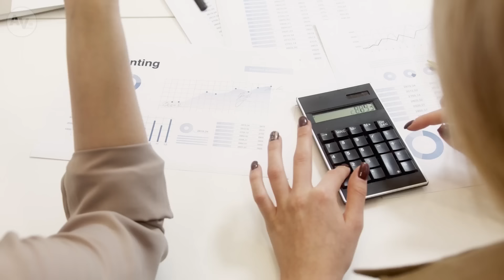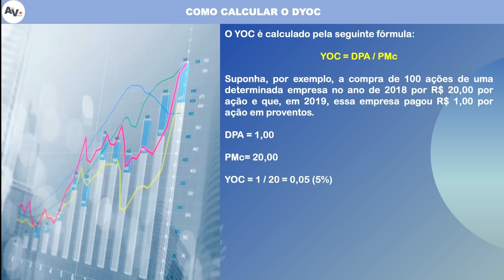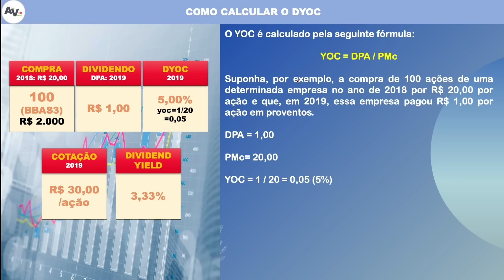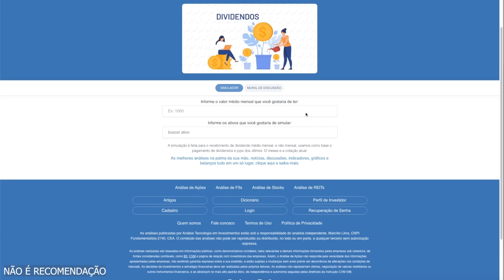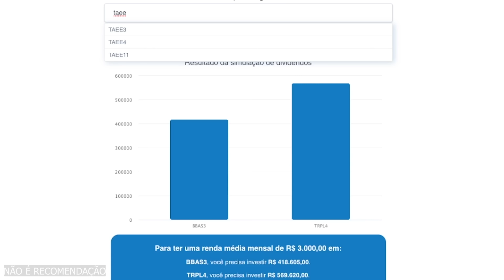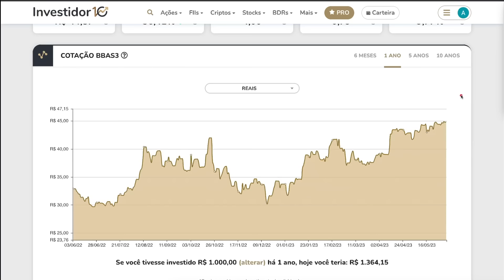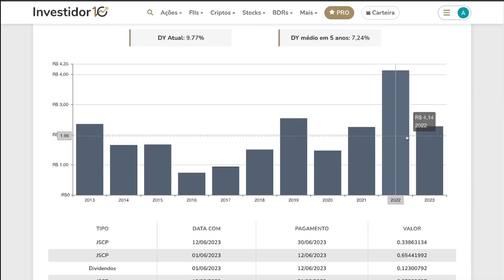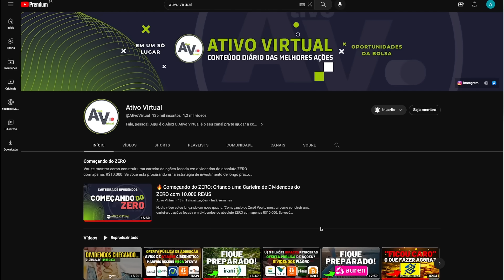🔥 A Estratégia para Receber 3 mil POR MÊS que Não Querem que a CLASSE MÉDIA Descubra! BBAS3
Descubra a estratégia para receber 3 mil por mês que eles NÃO querem que a classe média descubra! Neste vídeo, desvendamos os mistérios da renda passiva e explicamos porque ela é vital para uma aposentadoria tranquila. Não deixe de conferir a nossa análise sobre a BBAS3!

📌 Agenda do vídeo:
[00:00] Dê o seu LIKE e apoie o Ativo Virtual
[00:38] Descubra a armadilha em que a classe média cai, tornando-se operária e não investidora
[01:14] Entenda o que é a renda passiva e por que ela é crucial para a sua segurança financeira
[01:32] Vamos falar sobre Dividend Yield e Dividend Yield On Cost - você sabe o que é isso?
[02:08] Aprenda a calcular o Dividend Yield On Cost e a usar esta ferramenta a seu favor
[05:37] Confira a nossa simulação de investimento com ações de TAEE11, BBAS3, TRPL4, e VALE3. Você ficará surpreso com os resultados!
[08:57] Descubra o poder do investimento de longo prazo de maneira SIMPLES e sem complicações
[13:19] Agradecimento aos nossos leais membros do Ativo Virtual

Se você deseja entender melhor sobre investimentos e aprender a criar um futuro financeiro mais seguro, não deixe de se inscrever no Ativo Virtual. Juntos, podemos fazer a classe média mais financeiramente sábia e independente.